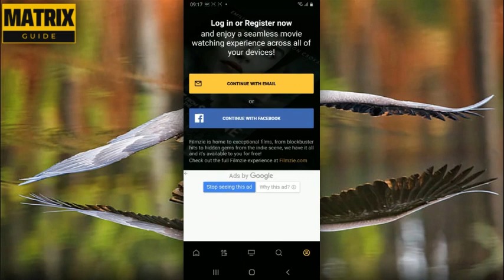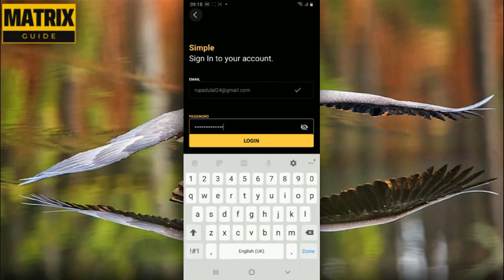Inicio de Sesión en la Aplicación Filmzie: Cómo Iniciar Sesión en la Cuenta de Filmzie 2024